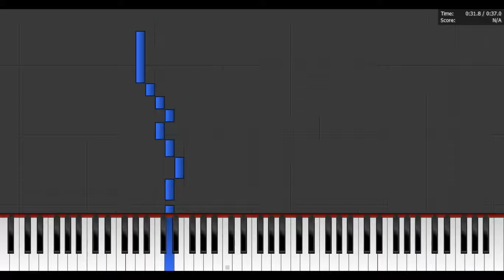Amintiri cu Haiduci dar este o Muzica Trista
Amintiri cu Haiduci dar este o Muzica Trista ? Oare va place? Spuneti in comentari

+ [Links] +

Nu am nici un link pt acest episod

+ [Anunturi] +